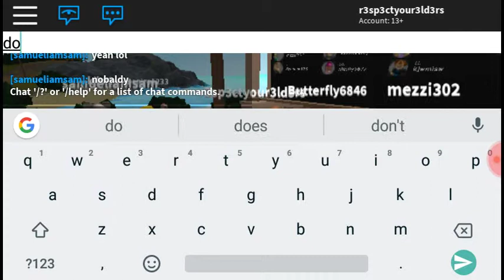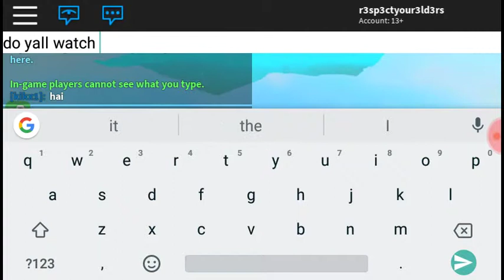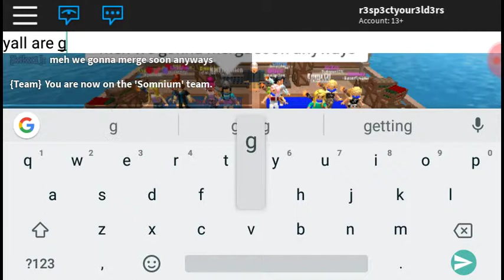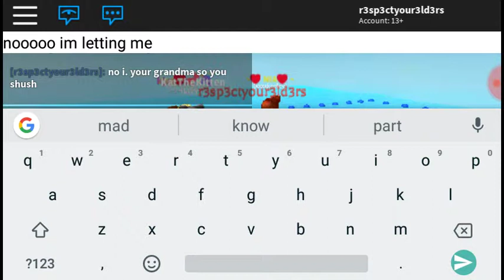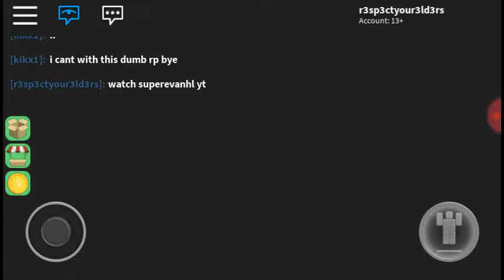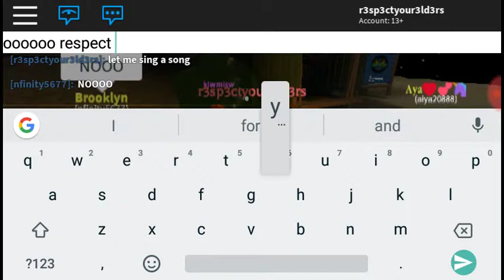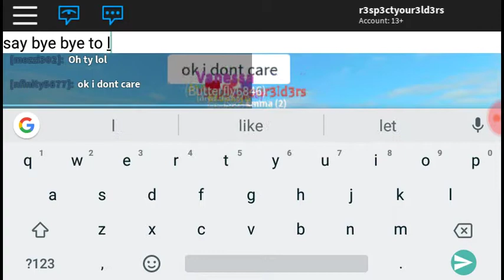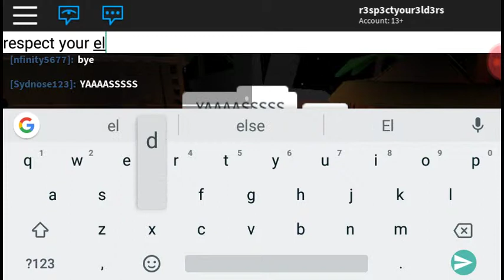Trolling people in survivor I get voted out first